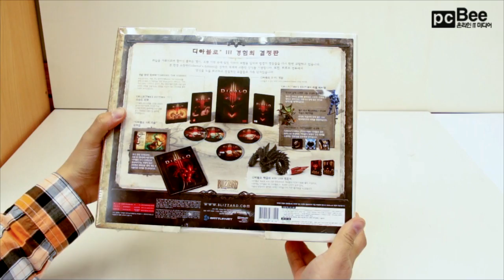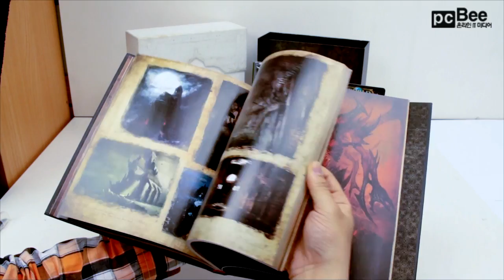[나우앤티비]디아블로3 한정판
디아블로3 한정판 언박싱, Diablo3 Unboxing